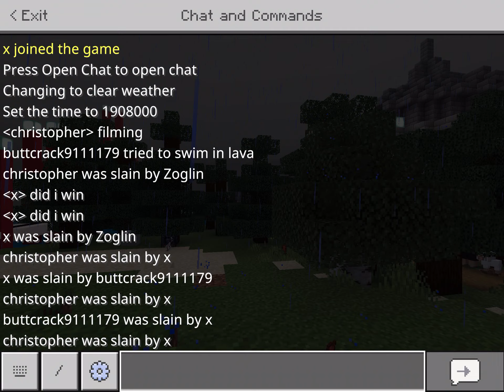(Minecraft) Kermit Motorsport Battle Royale map part 2